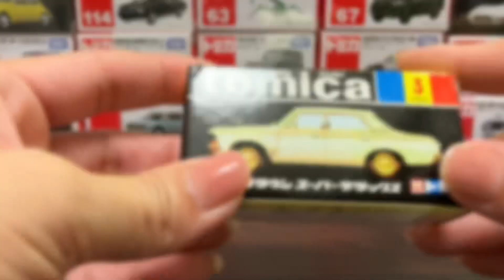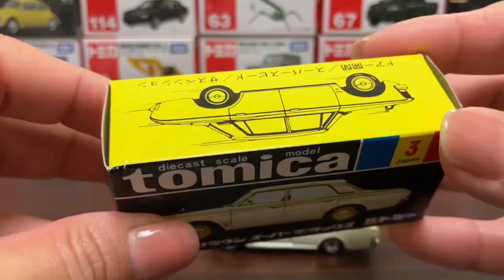［黒箱トミカ］クラウン スーパーデラックス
［アクション］ドアー開閉/スーパースピード/サスペンション

スーパースピードとは？？となりましたが
走らせてみると成程！とてもなめらかな走りでした！